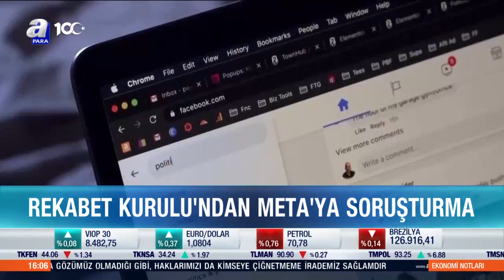Rekabet Kurulu Meta'ya Threads için soruşturma başlattı! | A Para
Rekabet Kurulu, 'Threads' uygulamasını 'Instagram' ile bağlayarak rekabet ihlalinde bulunduğu öne sürülen Meta Platforms Inc. (Facebook) hakkında soruşturma başlattı.